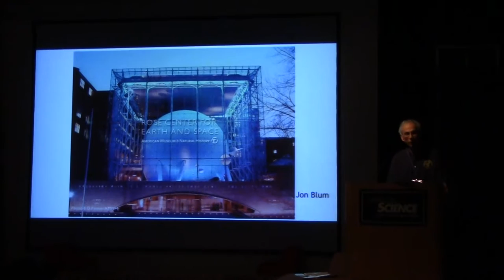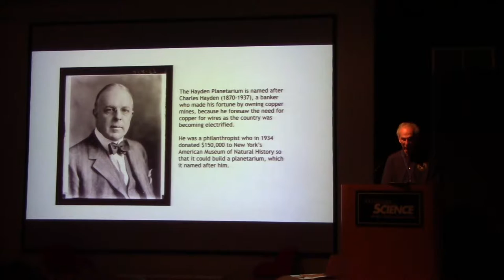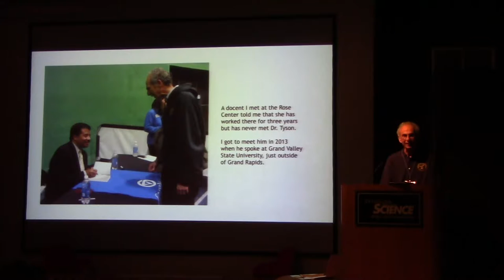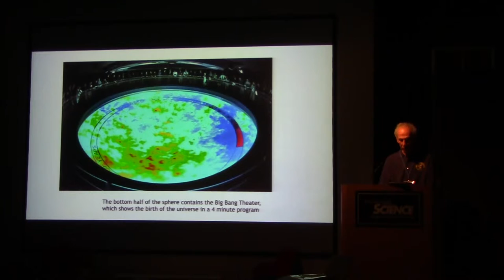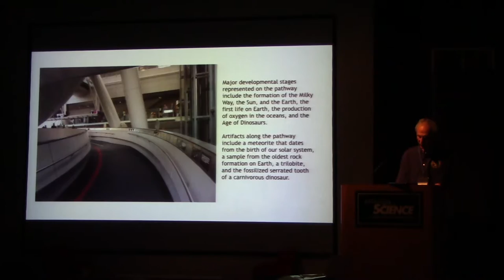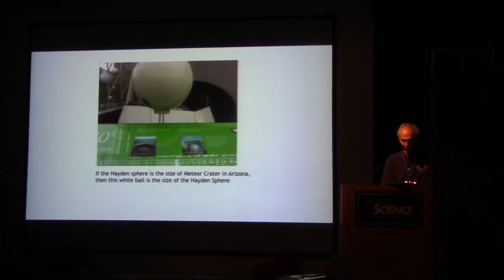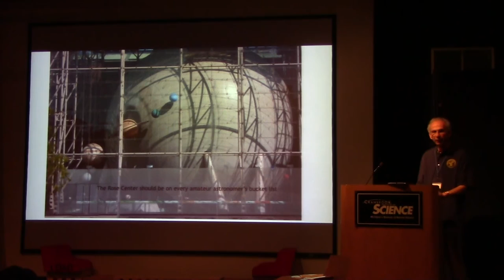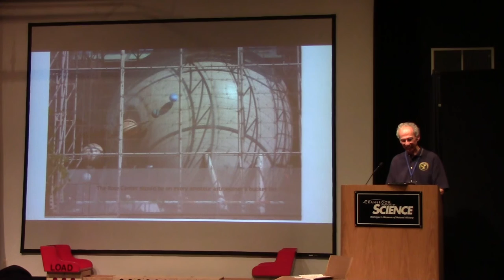20160711 - Jon Blum - The Rose Center for Earth and Space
The Rose Center for Earth and Space in New York City is an astronomy museum that is attached to the American Museum of Natural History.  It includes the Hayden Planetarium.  Jon visited there last year, and will tell us why this is a must-see place for every amateur astronomer.

Jon Blum, like most of us, has been interested in astronomy since childhood.  But he began studying it in earnest after he was given a telescope as a retirement gift from his children in 2001. He believes that there is no such thing as too many astronomy club memberships, and has belonged to eight clubs in Michigan and Maui. He was W.A.S. vice president in 2010 and 2011, and W.A.S. president in 2012 and 2013. He initially joined to learn to use his telescope, then came to learn from our lectures, and now comes to meetings just to socialize.